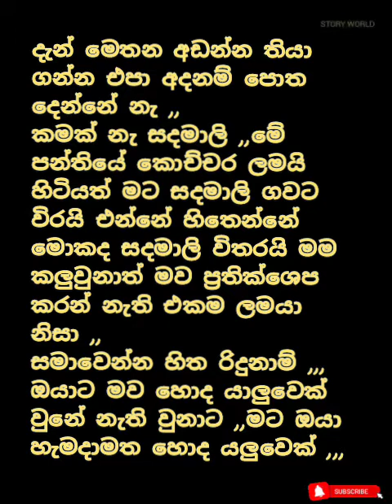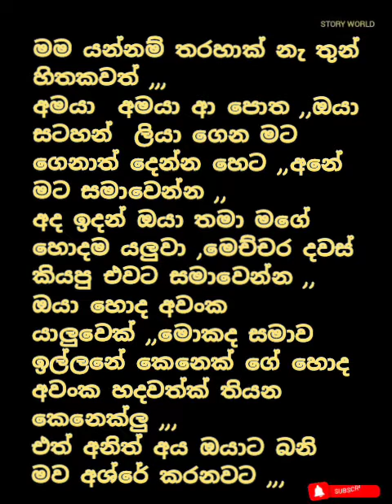අදුරු සදවතී | Aduru Sadawathi | Sinhala Novels | Sinhala Nawa katha